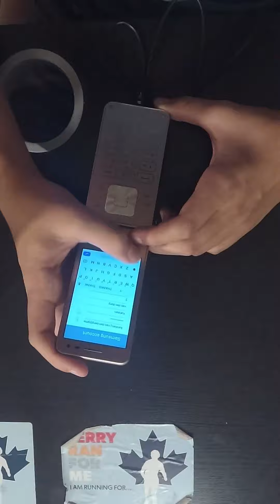Samsung Galaxy Folder 2 UNBOXING AND FIRST LOOK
If you are looking for a brand-new phone, maybe this is the one for you. This is the Samsung Galaxy Folder 2. Let's see how it holds up and compares to modern flagships.